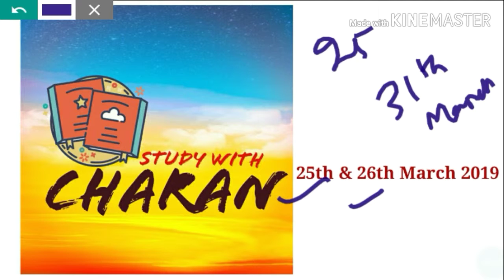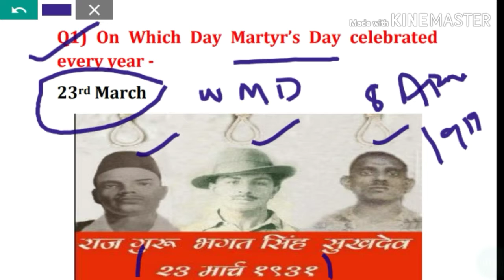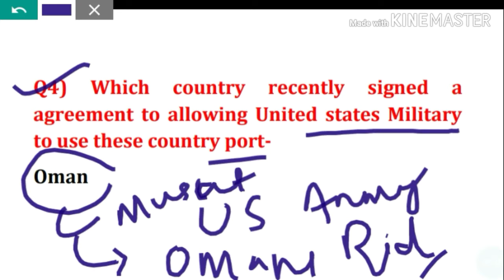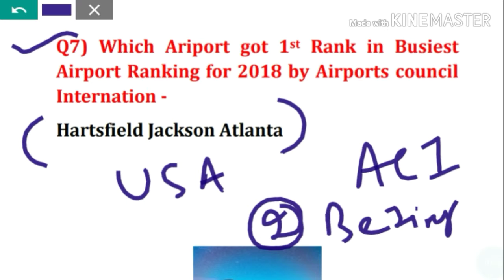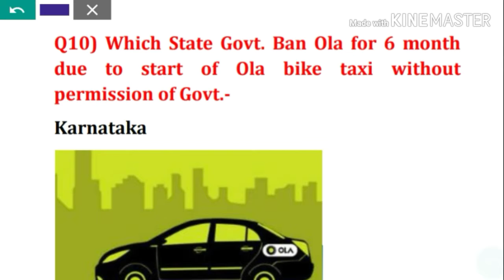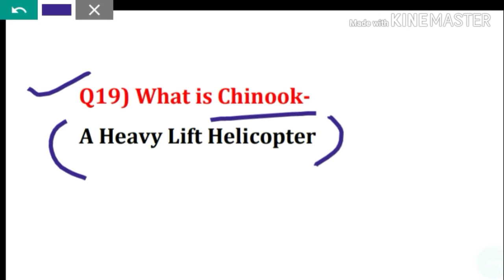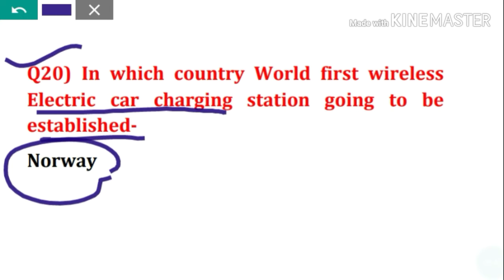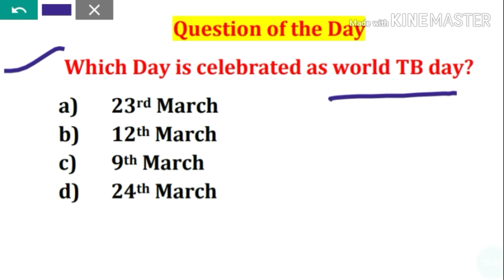25th-26th March 2019 current affairs - study with CHARAN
Welcome to study with CHARAN
In this video we talk about some important oneliner current affairs of 25th and 26th March 2019.

study with CHARAN